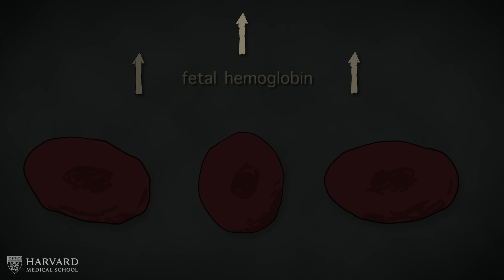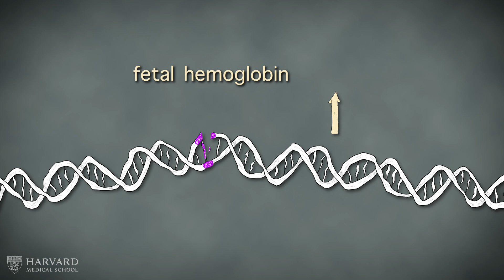Creating the World’s First CRISPR Medicine, for Sickle Cell Disease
People with sickle cell disease — marked by malformed, sickle-shaped red blood cells that can aggregate and block small vessels — experience excruciating pain crises, tissue and organ damage, and shortened life expectancy. Treatment options have been limited.

The lab of Stuart H. Orkin at Harvard Medical School, Boston Children’s Hospital, and Dana-Farber Cancer Institute made crucial discoveries that, in the hands of CRISPR Therapeutics and Vertex Pharmaceuticals, became an FDA-approved gene therapy that is changing the story of sickle cell disease for patients across the United States and around the world.

In a series of studies beginning with a landmark report in 2008, the lab revealed the potential of editing one gene, BCL11A, with CRISPR/Cas9 technology to restore production of a healthy form of hemoglobin. Among the lab members who led portions of the work were Vijay Sankaran, then an MD-PhD student at HMS, and Daniel Bauer, then an HMS clinical fellow in hematology.

But a steep climb remained to transform this discovery into a safe and effective gene therapy for patients. That’s when CRISPR Therapeutics and Vertex Pharmaceuticals stepped in.

David Altshuler, Vertex Pharmaceuticals executive vice president and chief scientific officer, had followed Orkin’s work as an HMS professor of 15 years. On day one at Vertex, he knew that he wanted to work on BCL11A.

Nine additional years of effort by the two companies brought Orkin’s and colleagues’ hopes to fruition. CASGEVY, a first-of-its-kind therapy, is now approved for use in patients with sickle cell disease in the United States and multiple countries in Europe and the Middle East. This partnership between fundamental research and industry has already had a monumental impact on sickle cell disease patients around the world.